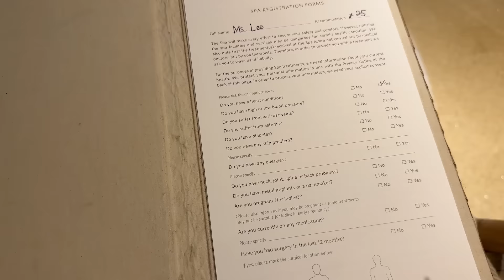(SUB) 발리 VLOG 2편 l 발리 비치에서 먹는 브런치🏖️ l BLESSING 사원체험..! (feat. 밥풀) l 비오는 날의 아만 킬라🤎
나둥이들 안녕하세요~❤️ 히히 오늘은 발리 브이로그 2탄입니다!😍
내내 먹고 자고 쉬기만 해서 분량이 있을까..?재미가 있을까...? 걱정 했는데 나름 혼자 이것저것 계속 했더라구요...?😂 ㅋㅋㅋㅋ 나둥이들이 재밌게 봐주셨으면 좋겠네요...❤️❤️

우리가 여행을 좋아하는 이유 중 하나는 나를 짓누르던 일상에서 잠시 벗어날 수 있기 때문이라고 생각해요. 그리고 이번 여행은 정말 말 그대로 현실로부터 ‘도피’ 해버린 여행이었어요! 사실 저는 여행을 가더라도 예쁘게 꾸미고 구석구석 사진과 영상을 찍다 보니 (물론 저는 이런 게 재밌지만요!!😆) 온전한 휴식을 위한 여행은 많지 않았거든요...ㅠㅠ 물론 이번에도 sns를 완전히 끊진 않았지만...! 이 정도만으로도 머리와 마음이 휴식할 수 있는 시간을 줄 수 있었어요🥹💕 너무나 힐링됐답니다...그래서 저 요즘 엄청 달리는 중이에요!!!ㅎㅎㅎ

나둥이들도 오늘 영상을 보시면서 저와 같이 힐링하시길 바랍니다🥹 그리고 나둥이들이 꼭 멀리 가지 않더라도 종종 나를 일상으로부터 벗어나게 해주는 연습을 하셨으면 좋겠어요. 몸만 디톡스를 하는 게 아니라 마음도 종종 디톡스를 해줘야 한답니다~~ ㅎㅎ 항상 사랑하구요, 오늘 영상도 봐주셔서 감사합니다. 좋은 하루 되세용💕💕💕

Hello Nadoongies~❤️ Hihi this is the second part of my Bali VLOG!😍
I was worried if there would be enough content since all I did was eat, sleep, and rest...? But surprisingly, I managed to keep myself busy with various activities...? 😂 I hope Nadoongies enjoyed watching it... ❤️❤️❤️❤️

One of the reasons why we love traveling is because we can momentarily escape from our daily routines. And this trip was truly an escape from reality! Actually, even when I travel, I tend to focus on taking pretty pictures and videos (of course, I find it enjoyable!! 😆)  so there hasn't been much time for pure relaxation during my travels…ㅠㅠ Of course, I didn't completely disconnect from social media this time either...! But even this much allowed me to give my mind and soul some time to rest🥹💕 It was such a healing experience... That's why I've been feeling so energized lately!!!ㅎㅎㅎ

I hope Nadoongies can also find healing while watching today's video🥹 And even if you can't travel far, I hope you practice occasionally escaping from your daily routine. Have a wonderful day!💕💕💕